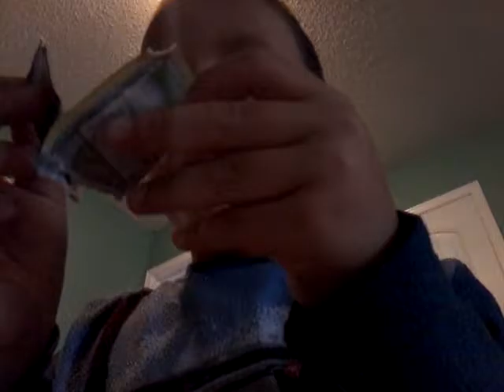Wusts in a pokemon card